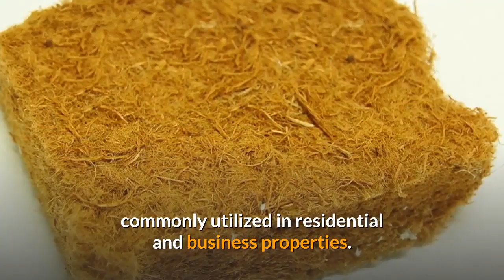the pitfall of insulation